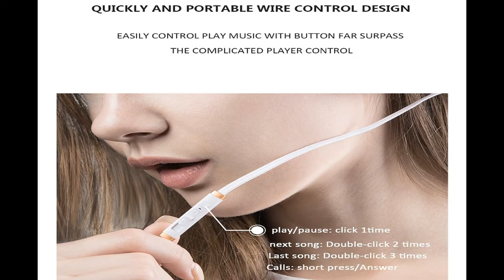Sound Intone C9